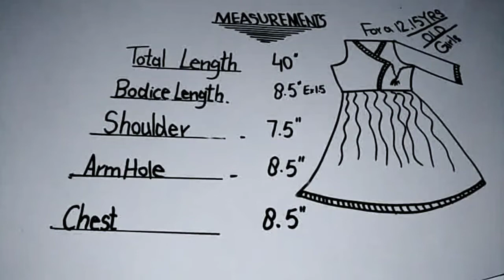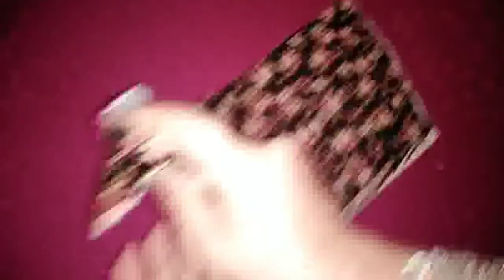Umbrella Frock ki cutting and stiching||How to draft umbrella frock||full tutorial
Umbrella stylish Frock ki  cutting and stiching||How to draft umbrella frock||full tutoril
In this video i will show you how to drafting cutting and stiching a stylish umbrella frock .cutting is very easy way i will show you  this easy step by step tutorial. Stiching and attach lass lap and body.it  make easy.

👉Shirt ki cutting or silai draft ky sath||How to cut shirt by drafting|cutting stiching shirt part 2

Pupose of this channel to teach you about defferant ideas and also drafting ,cutting, stiching .if you want to learn about... Watch these videos  and get alot of knowledge at home